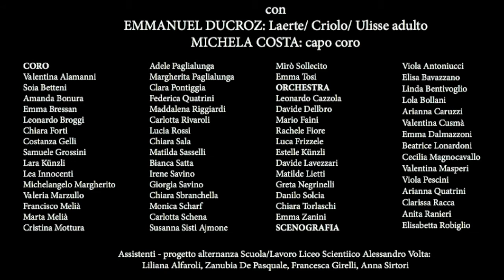Il Bambino di Itaca - Trailer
Opera per voci bianche e orchestra giovanile
esito di OperaLab - Associazione SoloCanto
Teatro Girolamo Magnani di Fidenza | giugno 2017
musica di Matteo Manzitti
libretto di Daniela Morelli
direzione del coro Pilar Bravo
regia Federica Santambrogio
scena Maria Spazzi
luci Isadora Giuntini

con Emmanuel Ducroz e Michela Costa